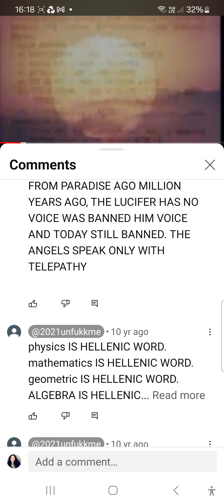HERMES TRESMEGISTUS-APOLLO THE GOD OF LIGHT🌹2 Esdras 13:25-33 THE MAN FROM THE SEA APOLLO Rev 9:11.